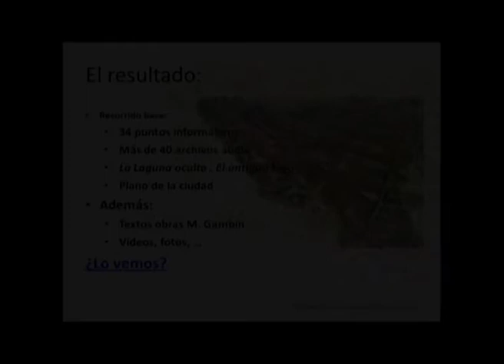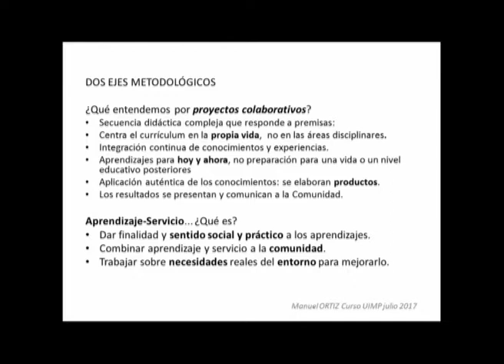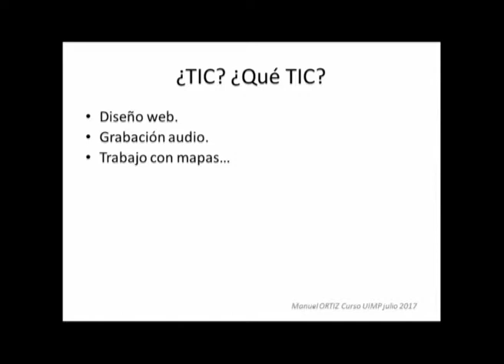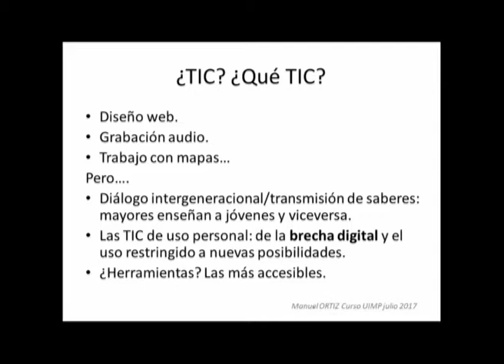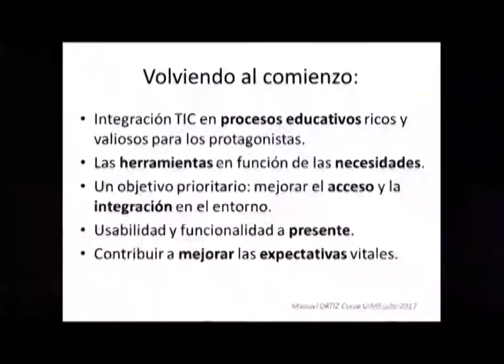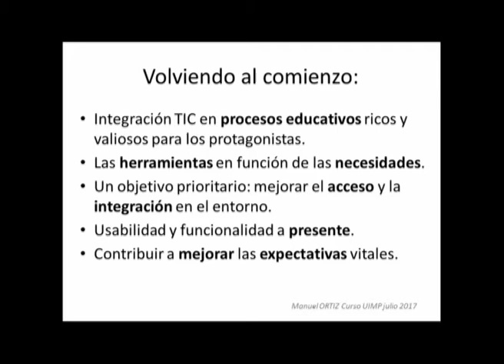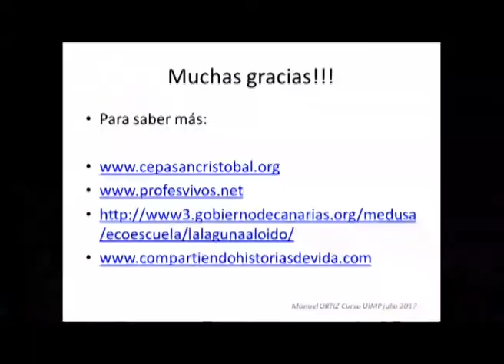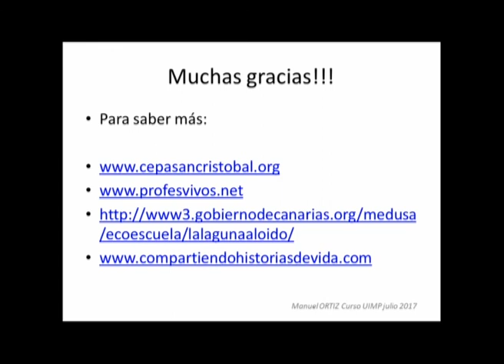Experiencias de proyectos educativos para el desarrollo de la competencia digital Parte 6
Manuel Ortiz Cruz explica el papel que tienen las TIC en los proyectos desarrollados en el CEPA San Cristóbal.

El ponente  Manuel Ortiz Cruz (Maestro y director del Centro de Enseñanza de Personas Adultas de San Cristóbal (La Laguna, Tenerife)) presenta una ponencia sobre el método y proyectos de trabajo desarrollados en su CEPA.